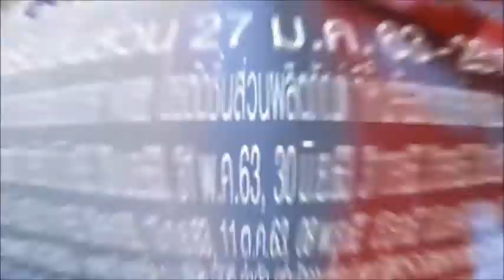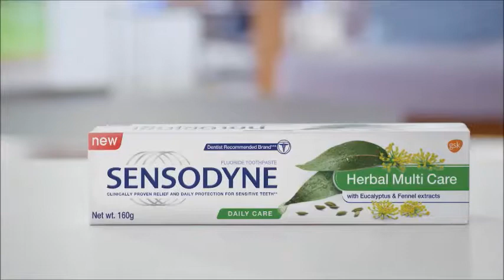SPOT SACICT Crafts Bangkok 2020 20 22ทุบโต๊ะข่าว04 09 63HD